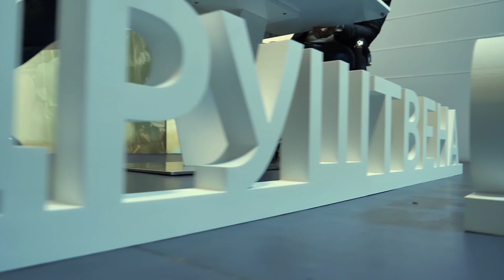Stabilokratija / Kineski komunizam i drugovi za 21. vek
Kako funkcioniše komunistička partija Kine? Da li je monolitna? Šta su joj ciljevi? Šta se može naučiti iz njihovog primera?

Analiziraju Predrag Rajić i Milan Kuzmanović.